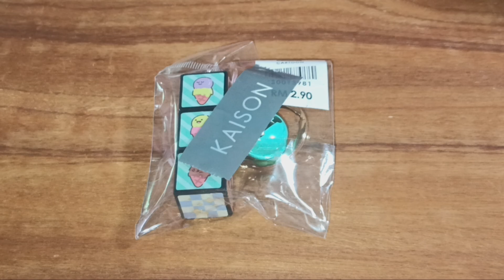KAISON Keychain "Cute Desserts" Picture 1x1x3 #1 | Unbagging And Review #47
Today, this is my forty-seventh unbagging and review of the first KAISON Keychain "Cute Desserts" Picture 1x1x3.